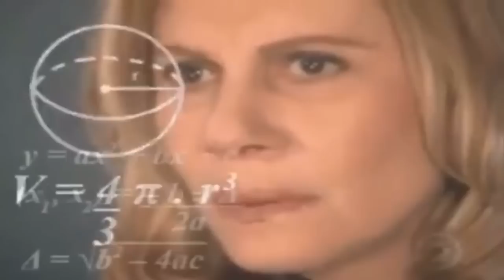O JOGO QUE PAROU O BRASIL ?!!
Video completo no canal do mazitek videos !!!